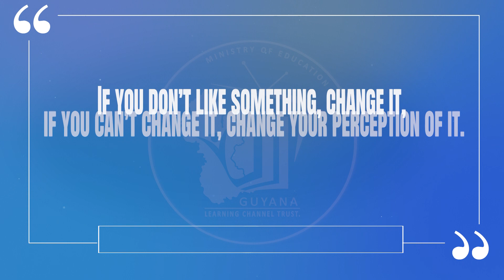Tuesday, August 24th, 2021